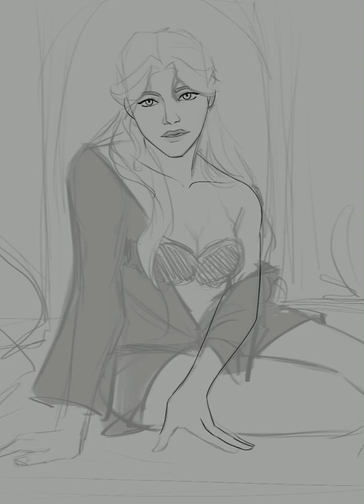Piper Meriman WTNC - Chapter Seven Speedpaint